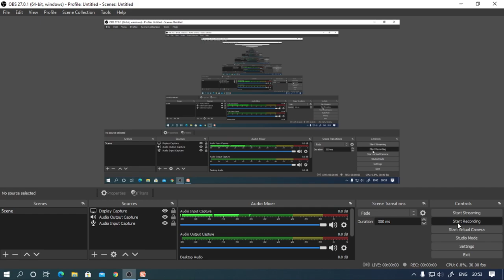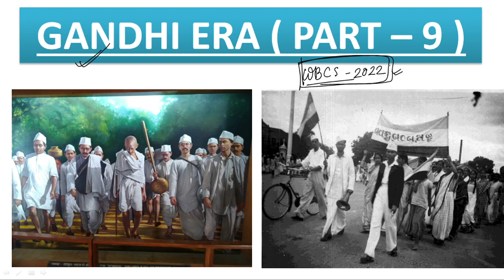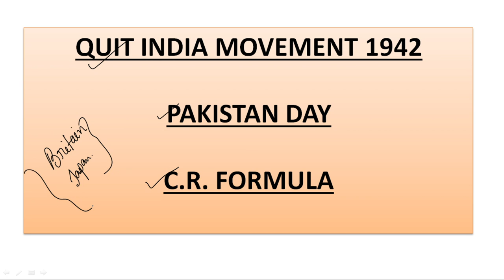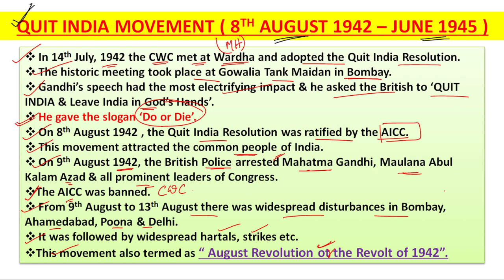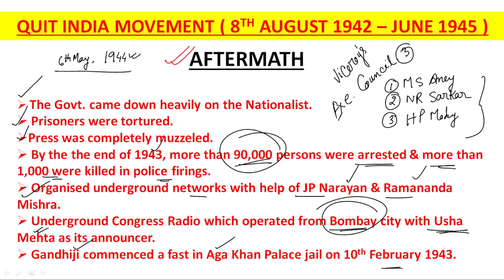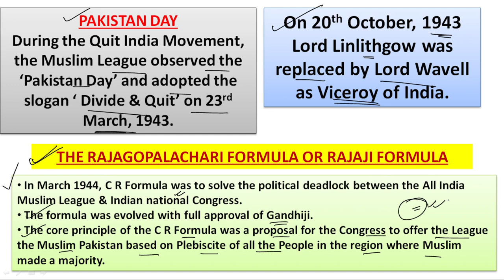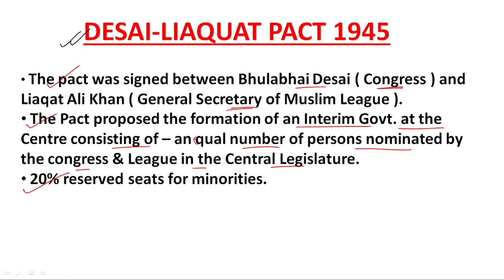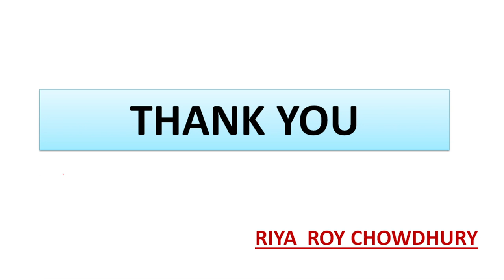Gandhian Era II Part - 9 II History ( INM ) II Class - 29 II History Theory + MCQ II Target - WBCS